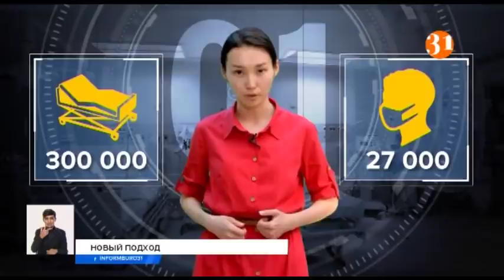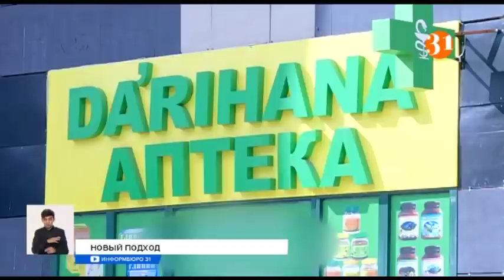В Казахстане могут ввести режим жесткой изоляции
Новый министр здравоохранения Алексей Цой представил свой план по борьбе с коронавирусом. И самым эффективным методом он считает четырехнедельный локдаун, проще говоря, строжайшую изоляцию. Что это даст? И как изменятся подходы по выявлению зараженных и лечению больных? Об этом Алексей Цой сегодня рассказал на первой своей пресс-конференции в качестве главы Минздрава.